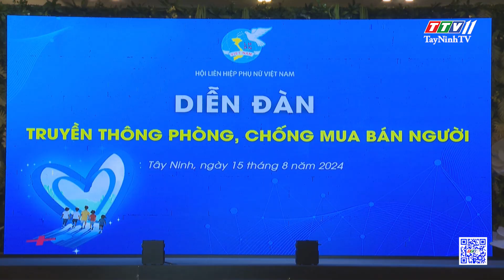Không trẻ em nào bị bỏ lại phía sau trong cuộc chiến phòng, chống mua bán người | TayNinhTV